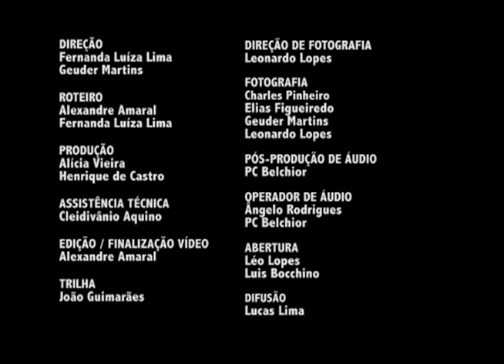Diorama – São Bartolomeu – Parte 2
TV UFOP – CANAL 31 – DIORAMA – EPISÓDIO 2 – PARTE 2

 Esta série apresenta aspectos históricos e culturais da região de Ouro Preto em Minas Gerais. No segundo episódio sobre São Bartolomeu você conhece mais sobre a história do distrito e seus moradores.